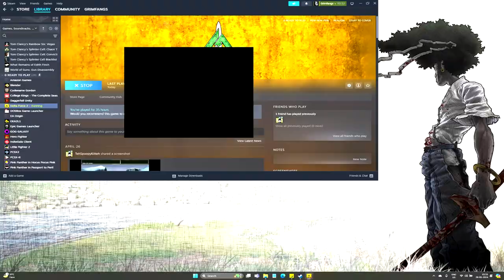Let's Play Delta Force 2 | Quick Mission 15: Boot Camp | Assault | Independent Scenario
High Command has recieved intelligence pointing towards a new Terrorist Training Camp in Central Asia via Satellite Reconnaisance. As a pre-emptive measure, the Delta Force has been dispatched to the area and is tasked with eliminating every single soldier in the base.

Strategic intelligence suggests that the leaders be taken out first so that the soldiers still in training cannot mount an united and organised offensive against our troops and the plan is to capitalise on the resultant chaos and confusion to get the job done while they're still recovering from the Shock and Awe.

Here is a detailed report on Mission Boot Camp:

00:00 Introduction
01:25 Mission Briefing
02:36 Loadout Selection
03:14 Stealthy Infiltration
06:00 Boot Camp
10:42 Clean-up job
12:09 Orders & Morality
13:50 Mission Debriefing